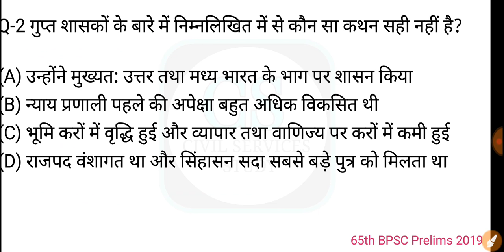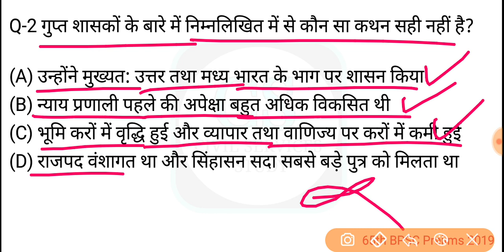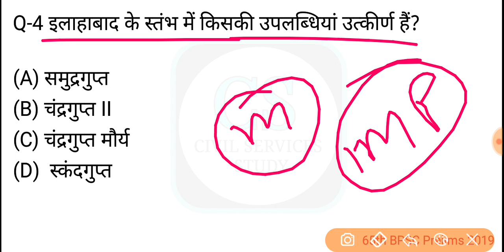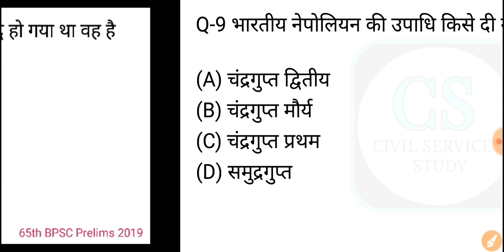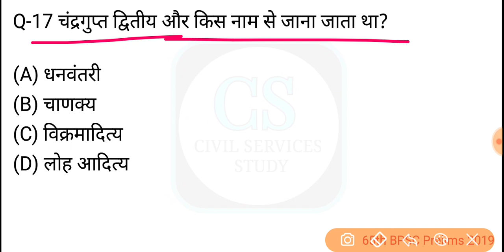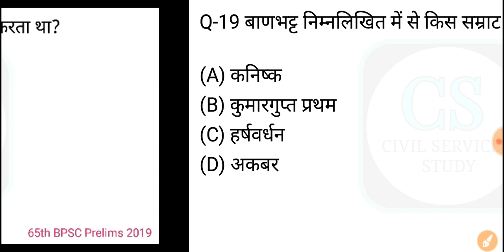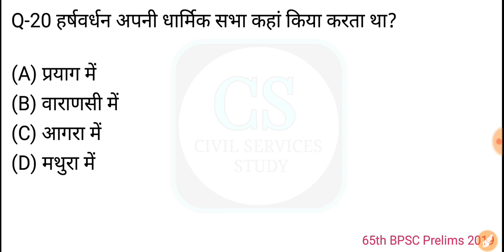65th BPSC Prelims Test Series 2019 Test-17